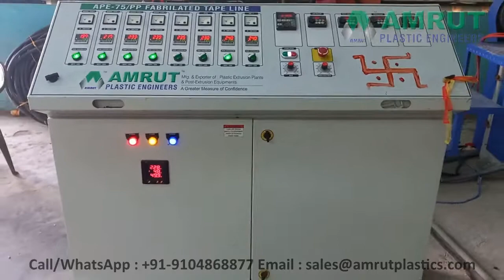PP/HDPE FIBRILLATED TAPE LINE | TWINE MAKING MACHINE | ROPE MAKING MACHINE | TAPE EXTRUSION MACHINE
AMRUT PP/HDPE FIBRILLATION TAPE LINE AND ROPE MAKING MACHINE

WE ARE MANUFACTURER & EXPORTER OF PLASTIC EXTRUSION LINE

AMRUT PLASTIC ENGINEERS
AHMEDABAD,GUJ. INDIA

Rope making machine
Fibrillated Tape Extrusion Line,
Tying Tape Extrusion Line,
Fibrillated Synthetic String Making Machine,
Fibrillated Synthetic String Extrusion Line,
Fibrillated Synthetic String Plant,
 Fibrillated Sutli Plant,
Fibrillated Sutli Making Machines,